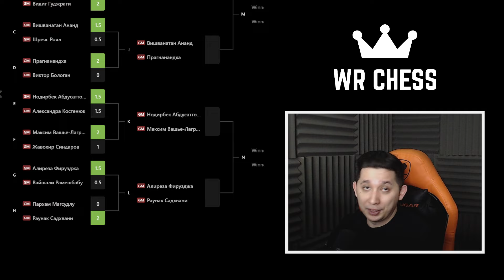WR Chess Masters Cup 2024 | Обзор 1/8 Финала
WR Chess Master Cup — по меркам современных шахмат инновационный турнир, который пройдёт в формате Кубка Мира с 14 по 18 октября.

Формат: две классические партии в день + «Армагеддон». Дистанция от 1/8 до финала — за четыре дня.

Контроль времени: 60 минут на первые 30 ходов, затем 30 минут на ещё 20 ходов, затем ещё 30 минут до конца партии. Без добавления на ход.

Содержание:
00:00 WR Chess Masters Cup: о турнире, формат, участники, жеребьёвка
02:52 Арджун Эригайси vs Бодхана Шиванандан: первая партия
06:04 Арджун Эригайси vs Бодхана Шиванандан: вторая партия
07:53 Нодирбек Абдусатторов vs Александра Костенюк: первая партия
14:47 Нодирбек Абдусатторов vs Александра Костенюк: вторая партия
18:16 Нодирбек Абдусатторов vs Александра Костенюк: армагеддон
19:16 Алиреза Фирузджа vs Вайшали Рамешбабу: первая партия
21:32 Алиреза Фирузджа vs Вайшали Рамешбабу: вторая партия
22:49 Вишванатан Ананд vs Шреяс Роял: первая партия
24:25 Вишванатан Ананд vs Шреяс Роял: вторая партия
26:00 Прагнанандха Рамешбабу vs Виктор Бологан: первая партия
28:29 Прагнанандха Рамешбабу vs Виктор Бологан: вторая партия
29:45 Раунак Садхвани vs Пархам Магсудлу: первая партия
31:30 Раунак Садхвани vs Пархам Магсудлу: вторая партия
32:11 Максим Вашье-Лаграв vs Жавохир Синдаров: первая партия
33:58 Максим Вашье-Лаграв vs Жавохир Синдаров: вторая партия
34:36 Максим Вашье-Лаграв vs Жавохир Синдаров: армагеддон
36:19 Видит Сантон Гуджрати vs Веселин Топалов: первая партия
38:24 Видит Сантон Гуджрати vs Веселин Топалов: вторая партия
38:55 Подводим итоги